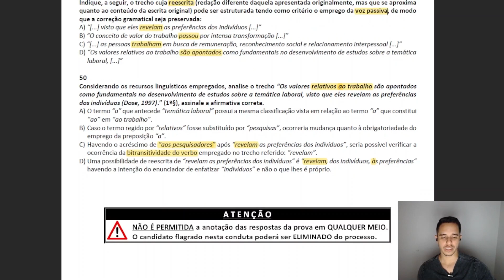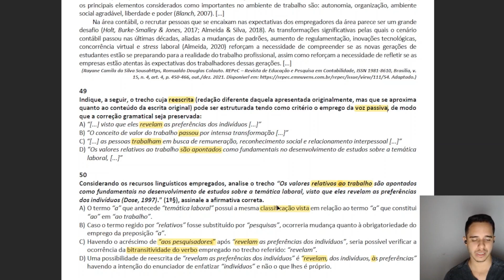Questão 50 Comentada - Exame de Suficiência 2022.1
MATRICULE-SE NO CFC DE A A Z E PASSE COM FACILIDADE NO EXAME

Considerando os recursos linguísticos empregados, analise o trecho “Os valores relativos ao trabalho são apontados como fundamentais no desenvolvimento de estudos sobre a temática laboral, visto que eles revelam as preferências dos indivíduos (Dose, 1997).” (1º§), assinale a afirmativa correta.